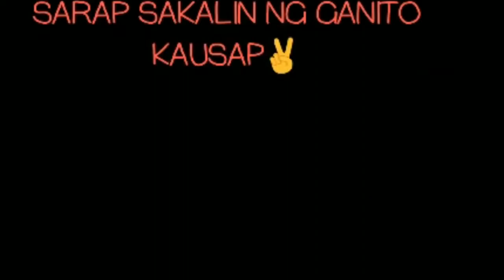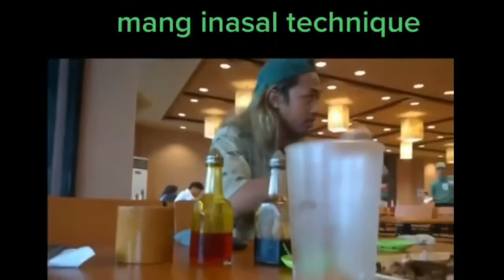pampa good vibes lng mga guy's🤣🤣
pampa good vibes lng 😊😊.mp4